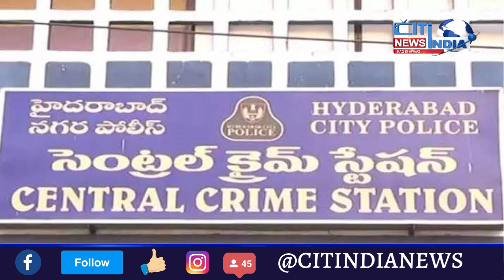KHABARNAMA NEWS || 12 01 2024 || Cit India News